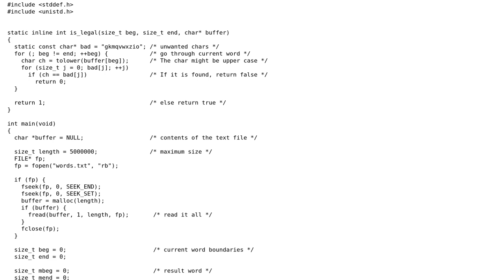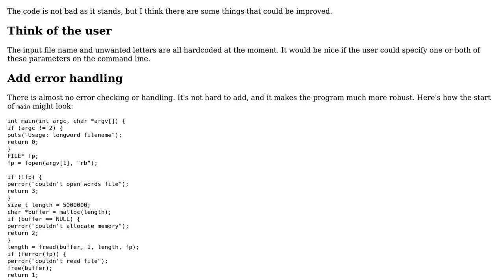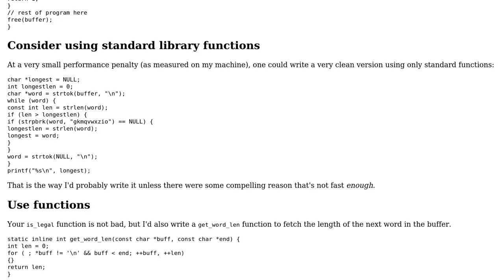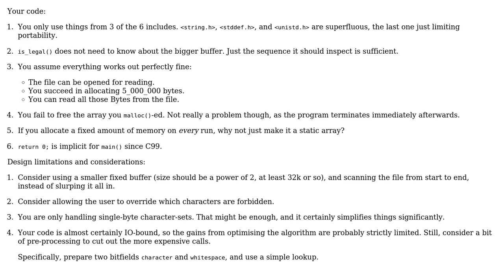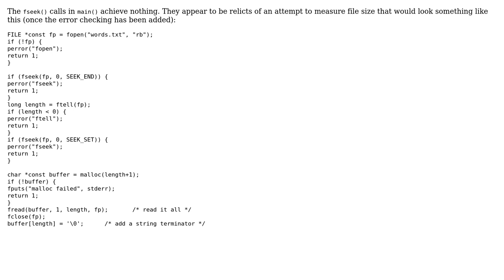Finding the longest word without these characters (3 Solutions!!)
Finding the longest word without these characters

With thanks & praise to God, and with thanks to the many people who have made this project possible! | Content (except music & images) licensed under CC BY-SA | Music | Images & others | With thanks to user Toby Speight user Heslacher user Edward user Deduplicator user Ayxan Haqverdili and the Stack Exchange Network Trademarks are property of their respective owners. You are responsible for your own actions.